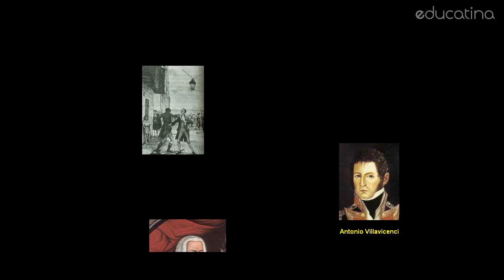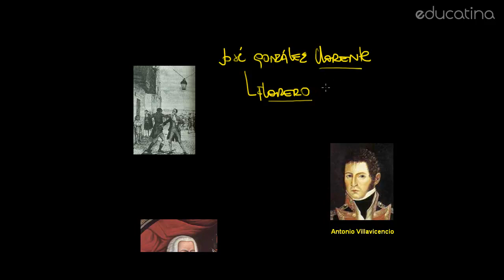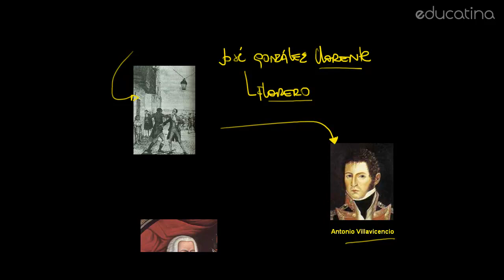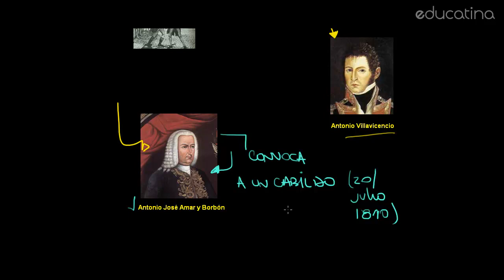Grito de la Independencia de Colombia II - Educatina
En esta oportunidad continuaremos analizando los diferentes sucesos y personajes que han protagonizando la Independencia o Grito de la Independencia de Colombia, proclamada un 20 de Julio de 1810.